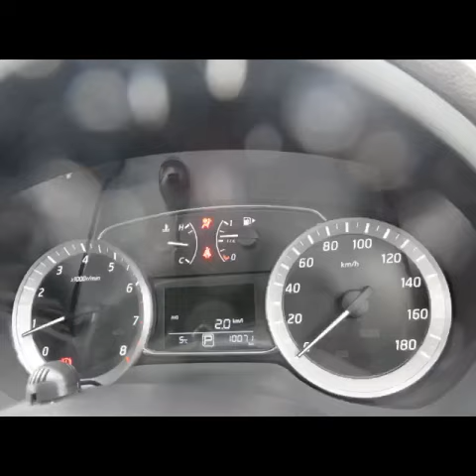RAOID-11846 NISSAN SYLPHY 2014/07 1.8G PKG